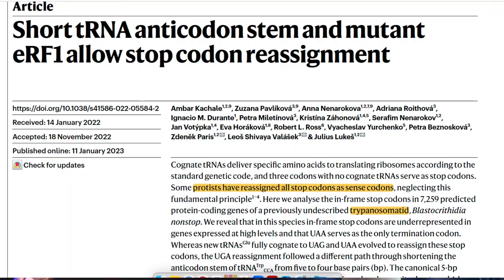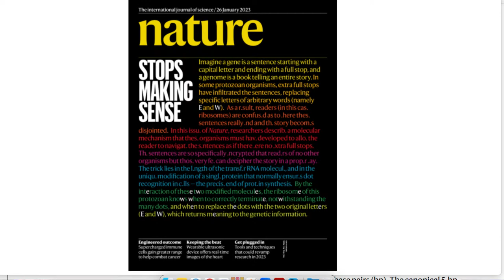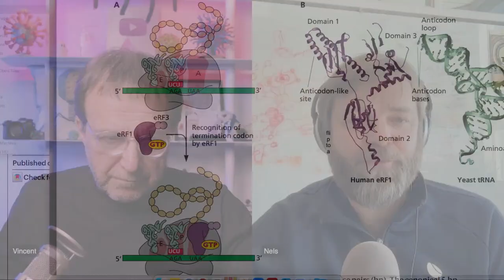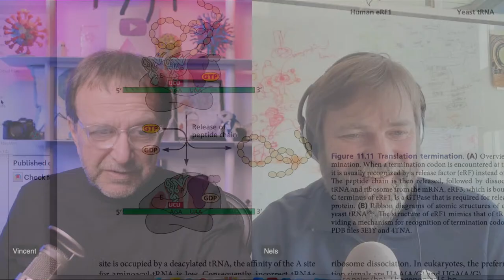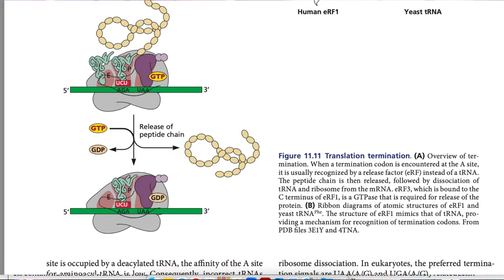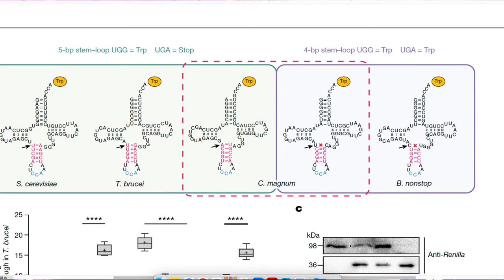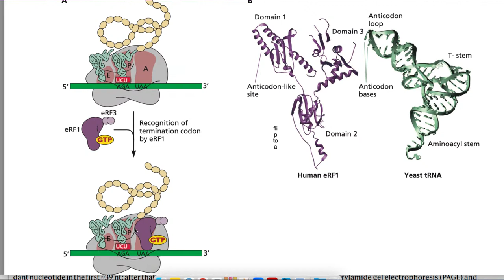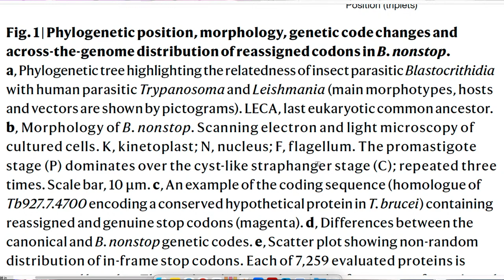TWiEVO 86: Livestream Tuesday 1/31/23 2 pm Eastern US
Nels and Vincent record TWiEVO #86 during this livestream broadcast on 1/31/22 at 2 PM eastern US.

Our paper for this livestream will be "Short tRNA anticodon stem and mutant eRF1 allow stop codon reassignment"